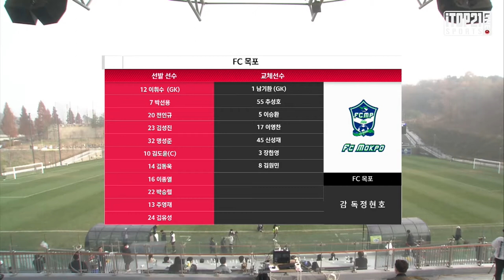H/Lㅣ[K3 League] FC 목포 vs 김포FC- 2021.11.20